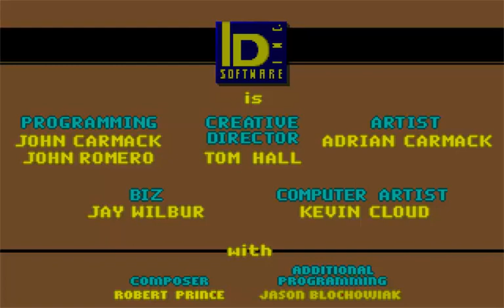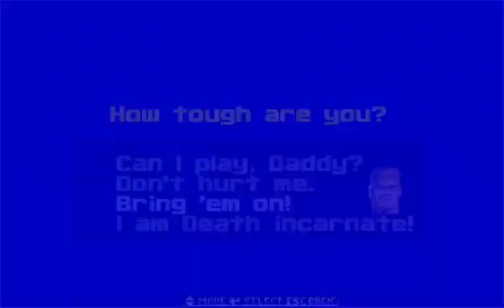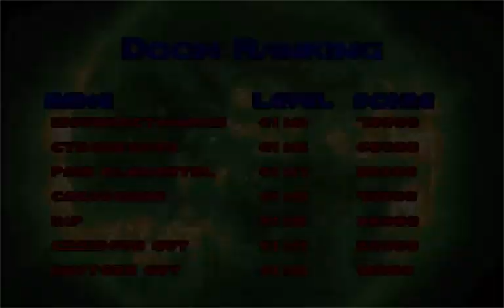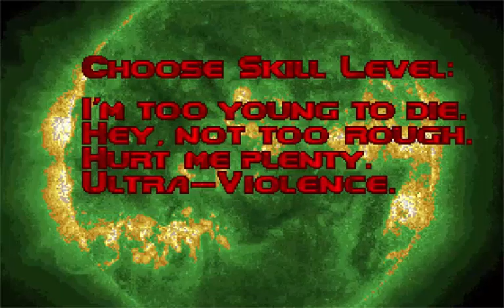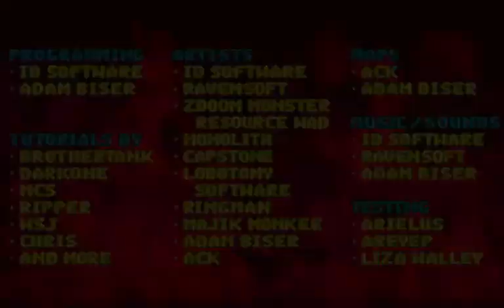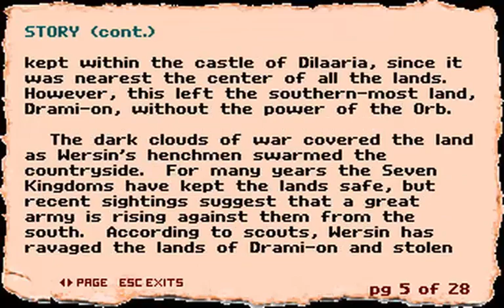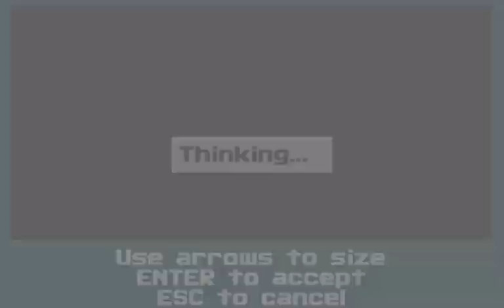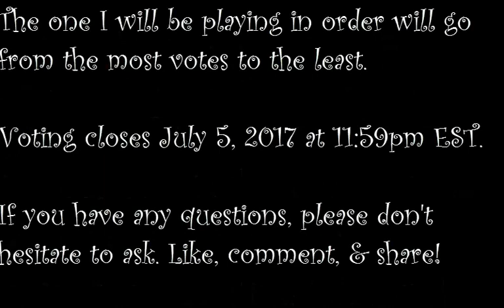Which Wolf3D/Spear Mod playthrough do you want me to play next?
Hey guys, also for my 9th Anniversary for uploading videos on YouTube special, I've decided to ask you guys What Wolf3D/Spear Mod do you want me to do a playthrough of next? Since I'm always the one who plays so many of these megawads, now I want you to decide which one I should play. I will indeed play through all of these megawads, but now it's your turn to decide what I should play first. The one who has the most votes at the end will be the one played first, and so on. To Vote, just post in the comments in which of the wads that are showcased in the video and then give the comment you posted a thumbs up!